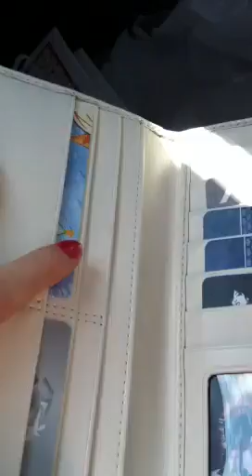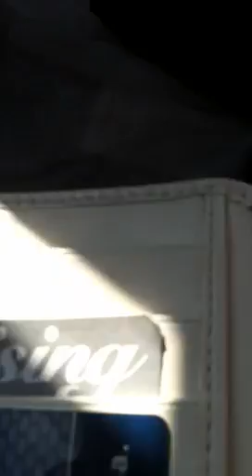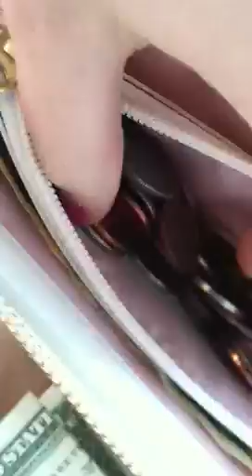New Coach Wallet!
This is by far the best and greatest gift I have ever received in my entire life! I am so great full! Amazing discount !(: